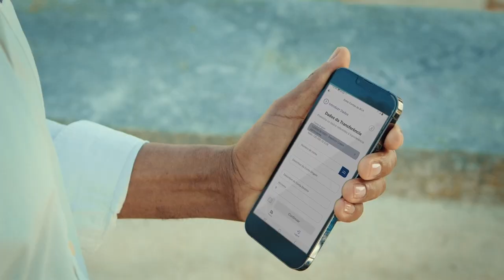BCA 30 anos, Sempre ao teu lado!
Video Institucional de 30 anos do BCA.

A nossa história é, antes de tudo, de proximidade. E não apenas porque somos o banco que está mesmo ali ao lado, em todas as nossas ilhas. Mas, principalmente, porque somos o banco que está ao lado dos cabo-verdianos que produzem, dos que transformam, dos que fazem as nossas tradições, dos que sonham e realizam.